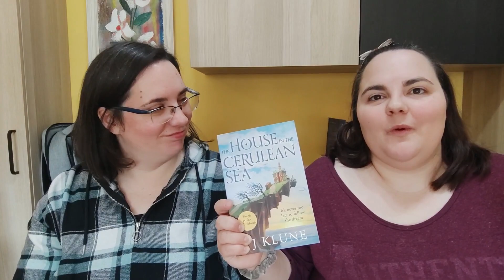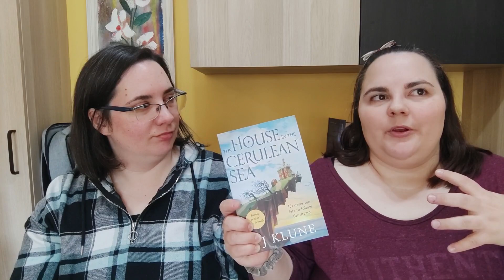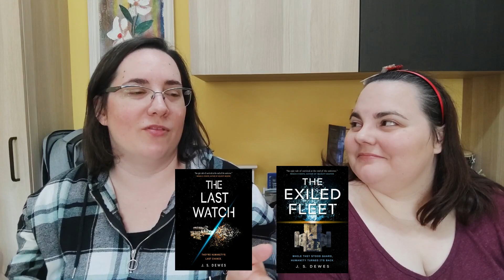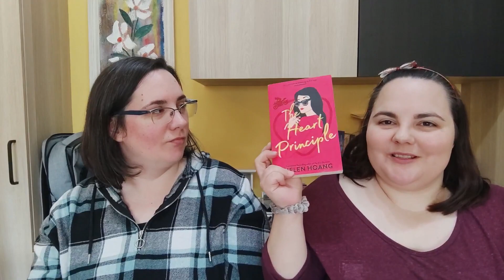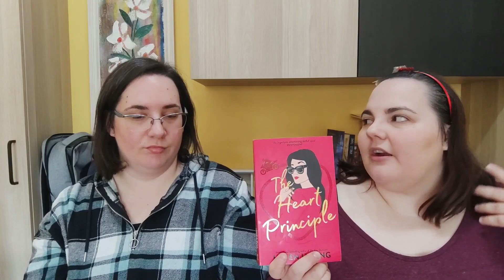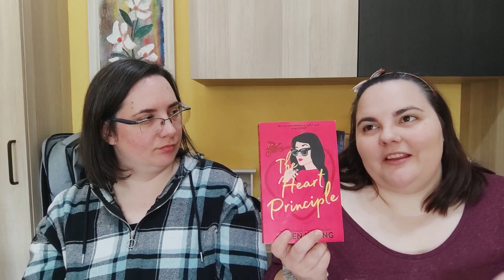Best Books of 2022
Hi! Here we are, together, after a while to talk about our favourite books we read in 2022.

Videos mentioned:
Greatcoats reviews